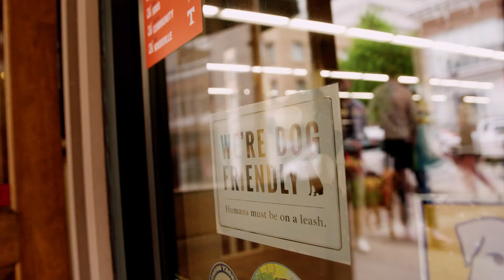Welcome to Barxville, A Knoxville Dogumentary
Introducing the first film made especially for dogs! to learn more about the movie every pup has been begging for and to start planning your dog-friendly Knoxville adventure.